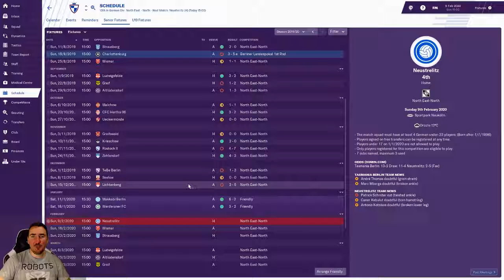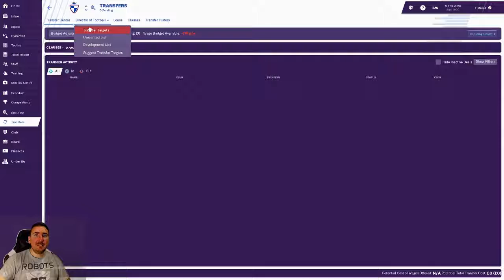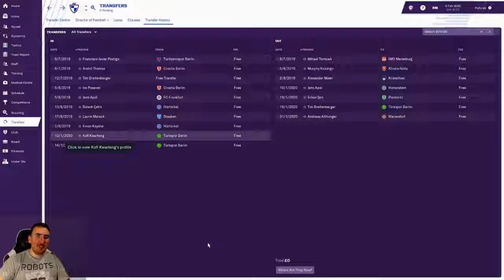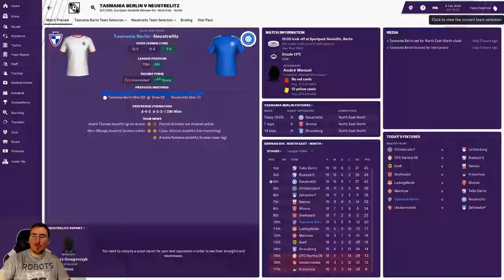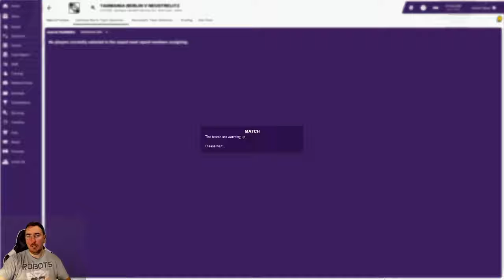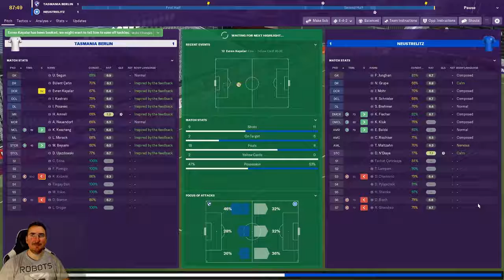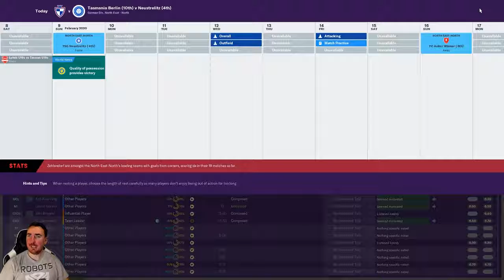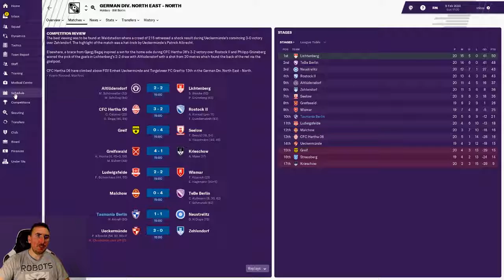Rebuilding the Bundesliga's worst team - Part 14 - SV Tasmania Berlin - Football Manager 2019 FM19